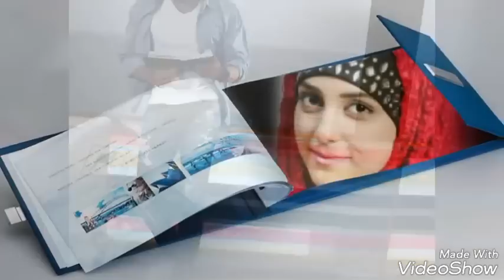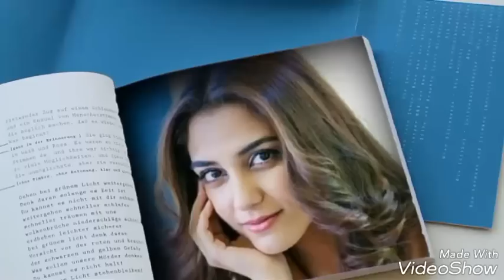Shanakht Ost Song